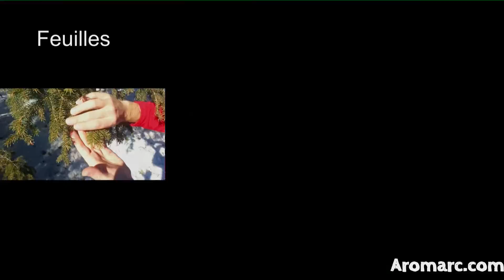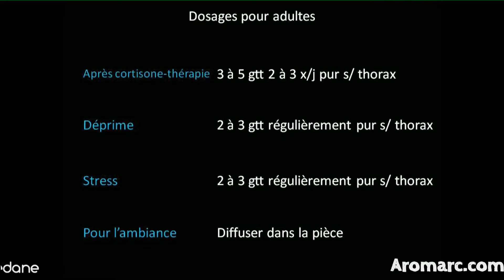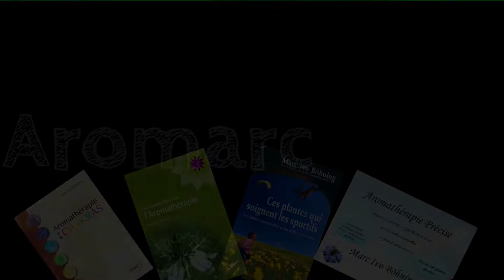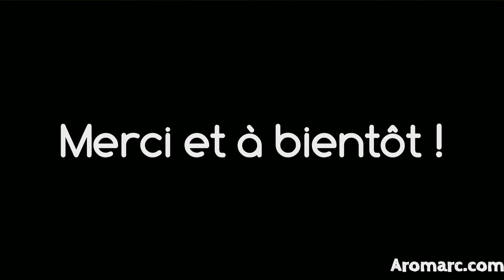L'huile essentielle d'Epinette noire par Aromarc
Marc Ivo Böhning nous propose une présentation de l'Epinette noire.
En direct de la montagne, sous la neige et en raquettes.
Son huile essentielle, sa botanique (reconnaître l'arbre) et des anecdotes.
BETISIER à la fin !!!
N'hésitez pas à vous inscrire à ma chaîne Youtube ou à cliquer sur "J'aime" !!!